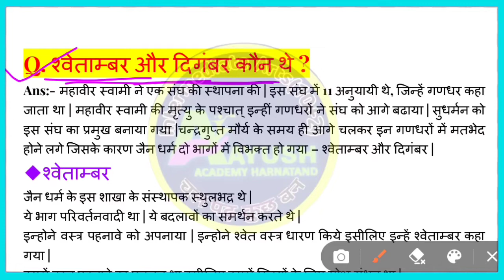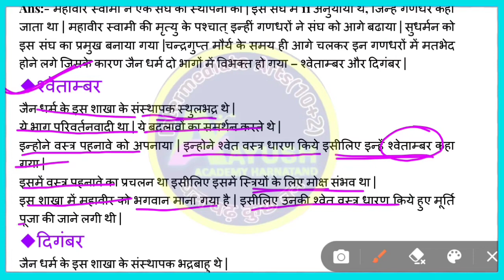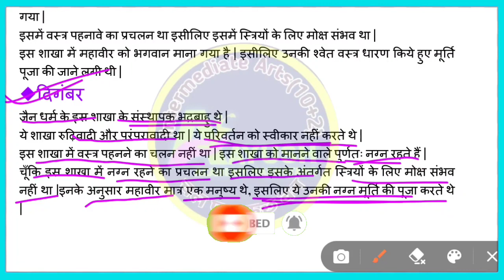class 12th history || श्वेताम्बर और दिगंबर कौन थे || जैन धर्म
आप हमारे चैनल से जुड़कर अपनी तैयारी को और अधिक बेहतर बना सकते है ||

श्वेताम्बर और दिगम्बर कौन थे
श्वेताम्बर और दिगम्बर क्या है
जैनधर्म
जैन सम्प्रदाय
जैन धर्म का विभाजन
जैन धर्म के बारे में बताए

swetambar aur digambar kaun the
shwetambar aur digambar kya hai
Jain Dharm
jain sampraday
jain dharm ka vibhajan
jain dharm ke bare mein bataen